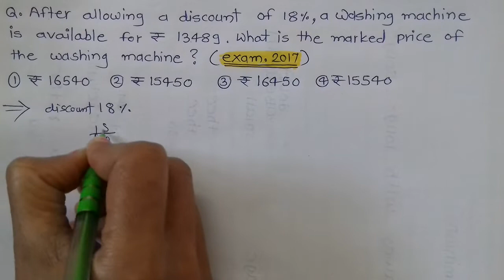navodaya exam|compititive exam| scholarship exam| sprardha pariksha|useful for all|made fr knowledge